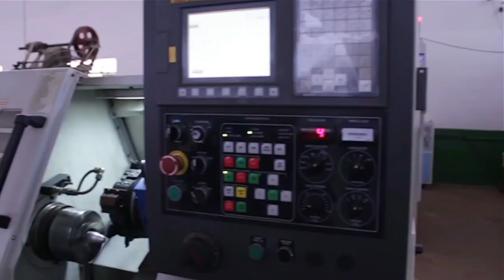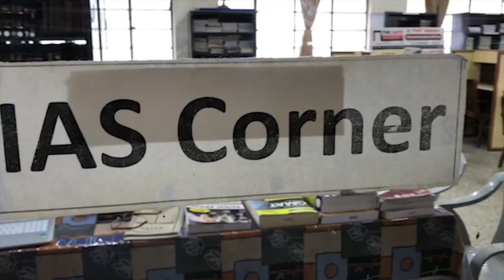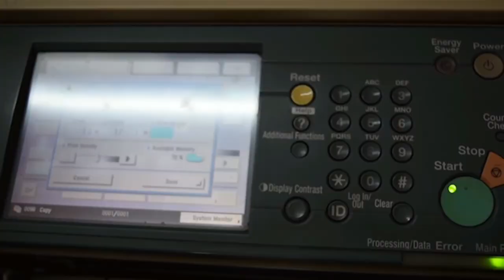JSS S&T University || Campus Tour || Official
JSS Science and Technology is the brain child of his holiness Swamiji for the service of mankind. JSS Science and Technology University is one of the recent additions to the institutions administered by JSS Mahavidyapeetha, and is the second University being established besides a Medical University at Mysuru. JSS S&T University is built on a strong reputation of SJCE, Mysuru, and passionately committed for providing education in Science, Technology, Engineering and Mathematics, Architecture, Management and Humanity. It is steadfast to find solutions to some of the great challenges of our time through scientific research and technological innovations. The institution also has the reputation of academic excellence in professionally oriented programs, and equal proficiency in extra-curricular activities, that makes it a lucrative option for students from all over the country, especially those staying in the remote places eyeing at Science & Engineering Career.